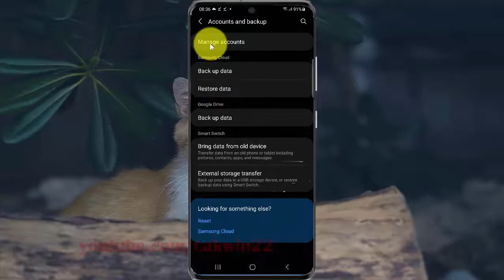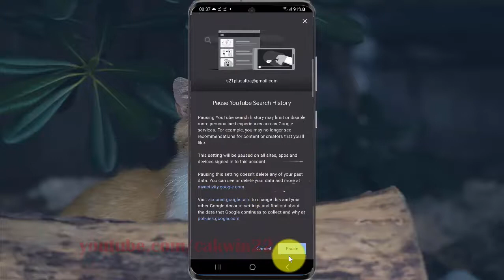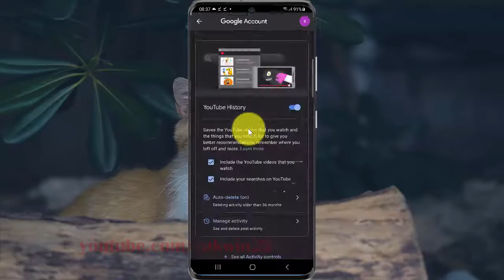How to enable Youtube History include videos that you watch in Samsung Galaxy S21, or S21Plus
This video show How to enable Youtube History include videos that you watch in Samsung Galaxy S21/S21+/S21 Ultra.  In this tutorial I use Samsung Galaxy S21+ SM-G996B/DS International version with Android 11